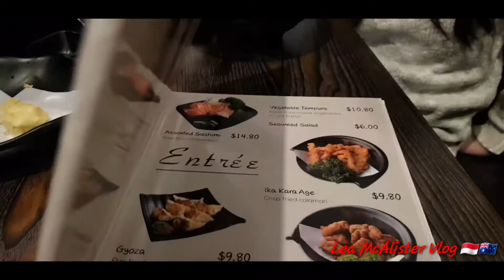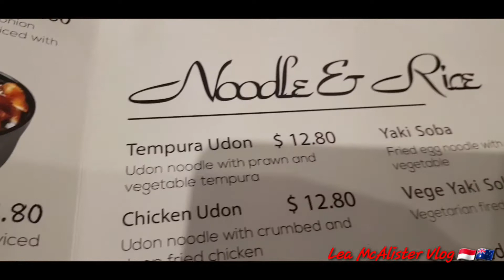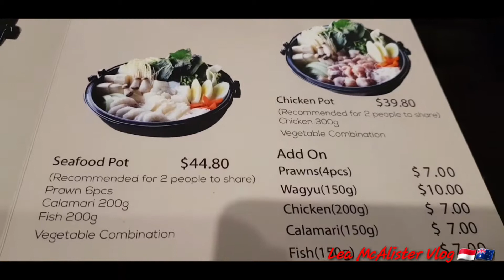mukbang makanan jepang|anak bule belajar bahasa indonesia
hi teman teman apa kabar kalian semoga baik baik saja... videoku kali ini wkt kità mukbàng makanan jepang dan sambil belajar bàhasa indonesia anak dan keponakanku... enjoy for watching terimakasih

love from Australia
Lea Mac 😍😍😍